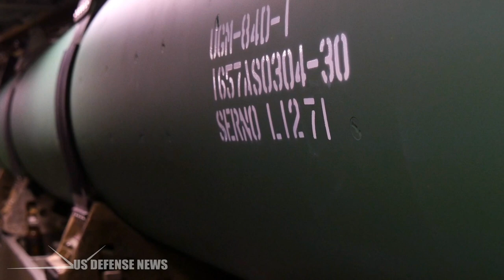No more 'Playing Defense' for U.S. Navy; Offensive Weapons are the Play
The Navy is shifting the focus of its surface and submarine fleets from defending against missile attacks to developing new weapons and tactics that prioritize hitting first and fast, service leaders said Wednesday.

“We’ve spent a lot of time over the past years playing defense,” Rear Adm. Ronald Boxall, director of surface warfare, said at the West 2019 conference here. “Waiting for them to come to you, waiting for the missile to come, for the airplane to come. The best defense is a good offense, and the idea that we will go after the threat — at range — is something that we have to be able to do.”

===See Om Studio===
- Epic Music Mix - Droplets of Blood: